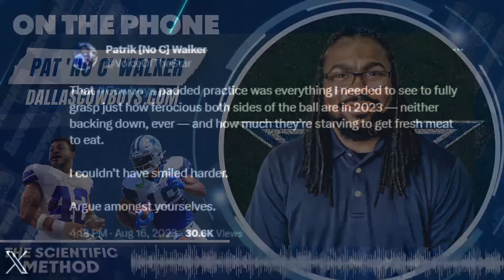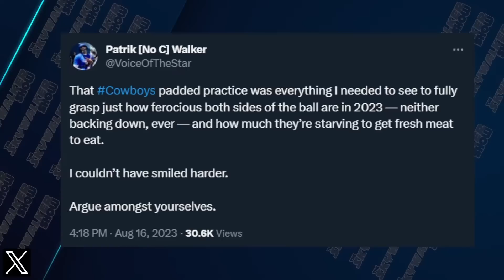The Scientific Method: Training Camp Brawl, Standouts, Final Observations from Oxnard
This week, on the A to Z Sports Dallas Morning Show, DallasCowboys.com insider Patrik (No C) Walker joined Will Steele for The Scientific Method, to discuss Wednesday's training camp brawl, give an update on Junior Fehoko, and also talk about UDFA standout WR John Stephens Jr.

AtoZsportsDallas.com